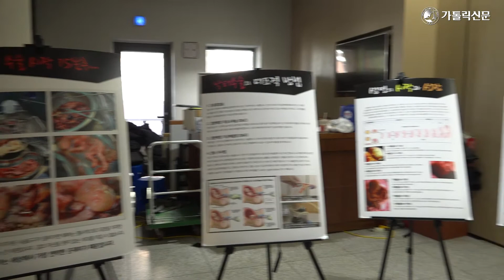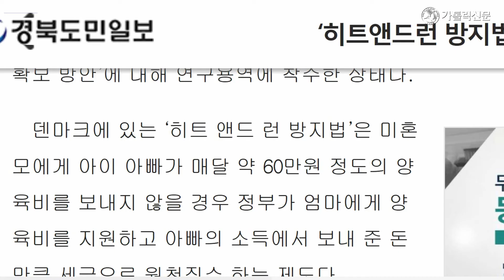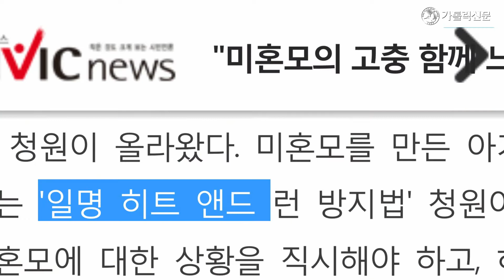낙태죄 논란 - 생명의 가치를 생각하자